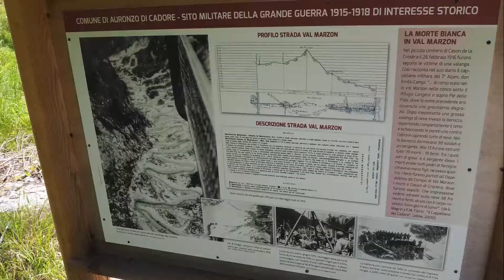Val d'Onge/Val Marzon 11 07 2018